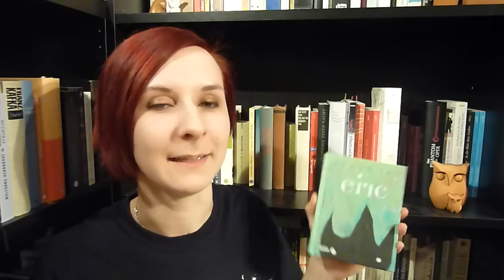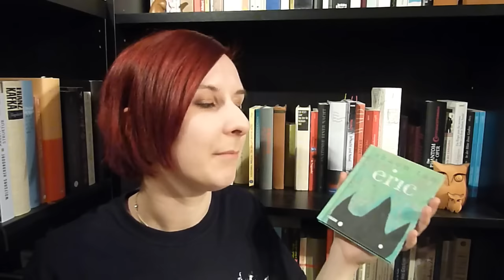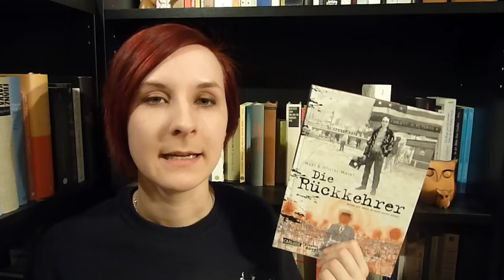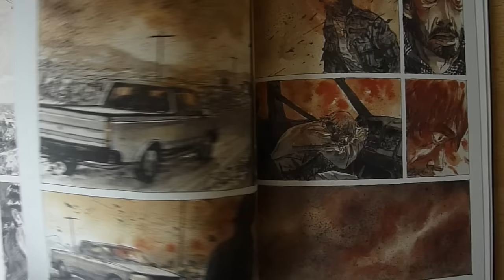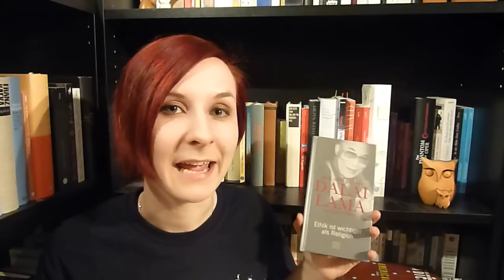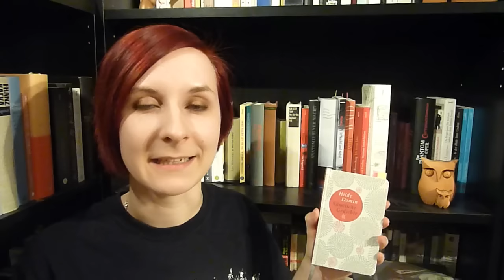12 KURZREZENSIONEN: Lesemonat Juli 2015.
Die 6 Romane, 3 Comics, 2 Gedichtbände und das eine Essay, die ich im Juli las [+1 aus dem Juni]: wie immer hier unten zur entsprecheden Zeit im Video verlinkt:

Rhys: Wide Sargasso Sea. 00:14
Bertolucci / Brrémaud: Love. Der Tiger.
[Das vergaß ich im Video komplett. Es war gut, aber einen Tick schlechter als die anderen der Reihe: der Fuchs und der Löwe.]
Howey: Silo. 01:28
Tan: Eric. 02:17
Achebe: Things Fall Apart. 03:32
Watts: Echopraxia. 06:38
Maël / Morel: Die Rückkehrer. 07:04
Adichie: Americanah. 08:36
Dalai Lama: Ethik ist wichtiger als Religion. 09:04
Domin: Sämtliche Gedichte. 12:14
Høeg: Die Frau und der Affe. 13:28
Sahl: Gedichte. 19:12
Sweterlitsch: Tomorrow & Tomorrow. 19:44